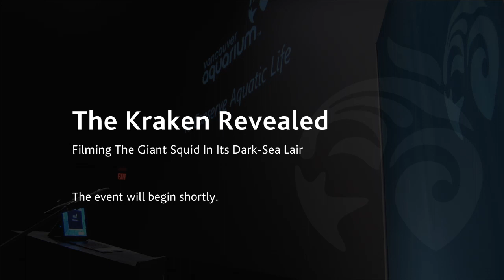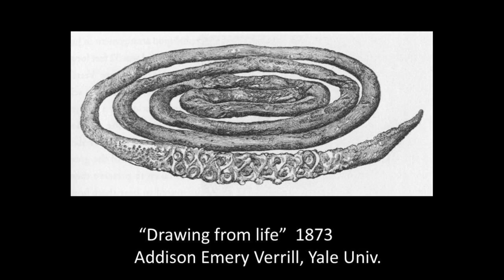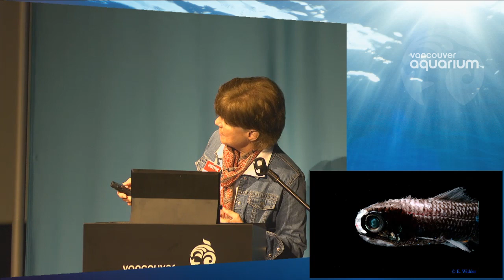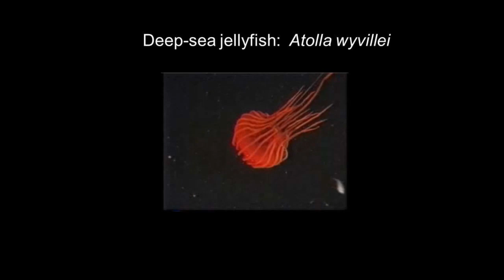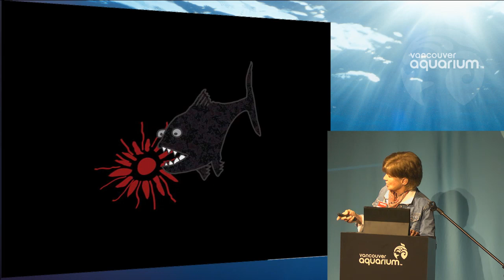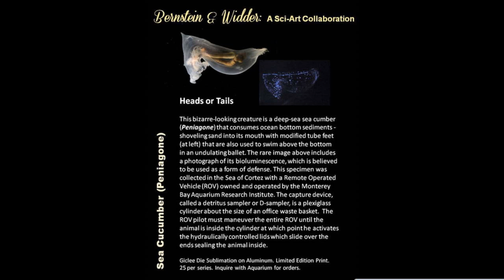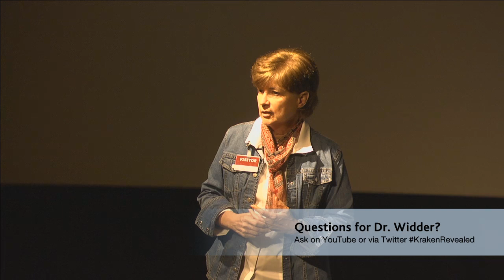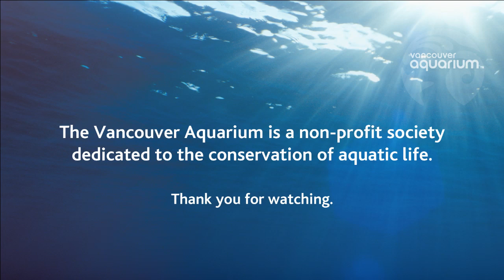The Kraken Revealed!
Join the Vancouver Aquarium and Dr. Edith Widder to learn about glow-in-the-dark creatures and how they helped Dr. Widder lure the giant squid, “the kraken”, out of hiding, and are helping her to find and stop ocean pollution.